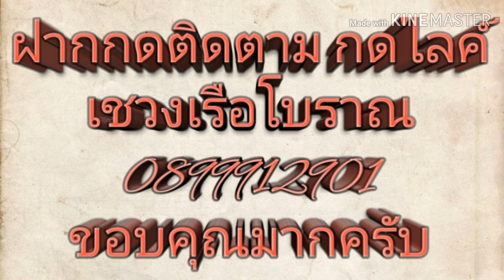3.การทำหกเหลี่ยมเสา... เชวงเรือโบราณ/เรือจำลอง/Ship Model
เสากระโดงเรือบางช่วงจะมีเหลี่ยมเสาเพื่อไม่ให้กลมกันลูกเรือขึ้นบนเสาจะลื่น จึงมีการทำเสาให้เป็นเหลี่ยน ส่วนวิธีการทำเหลี่ยนไม่ยุ่งยากและสามารถทำตามคลิปนี้ได้